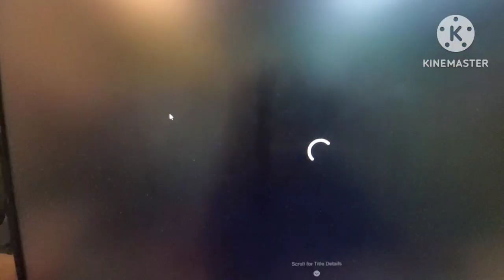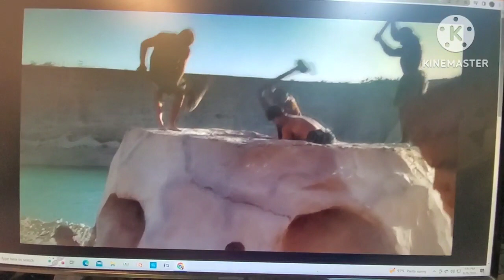Opening To The Flintstones 1994 Tubi